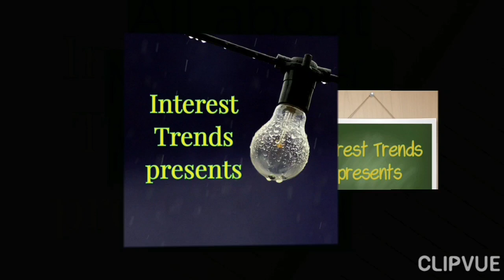NEWEST UPDATES in ASAP NATIN TO, TODAY: MARCH 14, 2021 w/ MAYMAY & MORE!